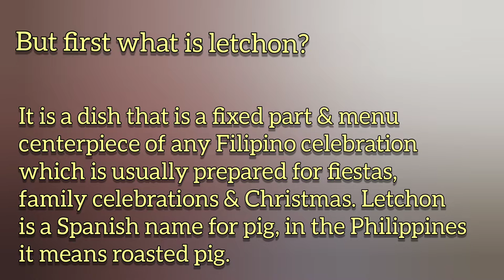Jeffrey Cooks Letchon for New Year in Isabela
January 3, 2020. It's actually a post New Year feast, as we just waited for Tessie's kids to arrive from Manila. A lot of fun experience with Tessie's cousins and uncles and aunts. It was fun cooking letchon, with lots of work but absolutely worth it after. we hope you enjoy this video.